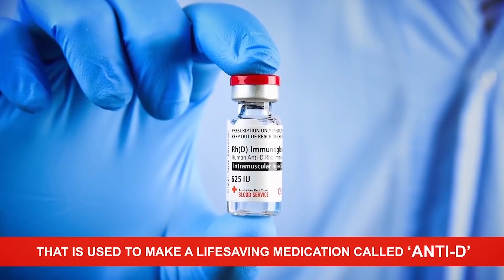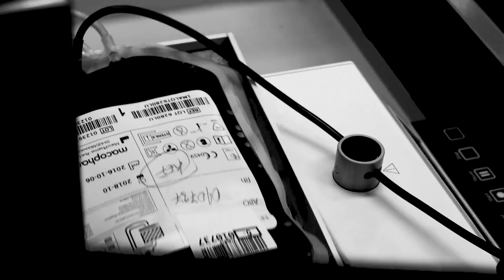神の血を持つ男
特殊な血液を持ち、240万人もの赤ちゃんの生命をつなぎとめた神の血を持つ男性が存在する。彼の血液から唯一作ることができるワクチンで、多くの命が救われたのだ。ワクチンは有害と言われているが、全てが有害なわけではない。このように善なるワクチンも存在するのだ。その見極めは非常に難しい。

(Free) Dark Sad Piano Hip Hop Instrumental - Part Of Me